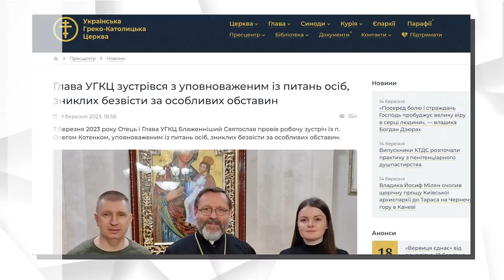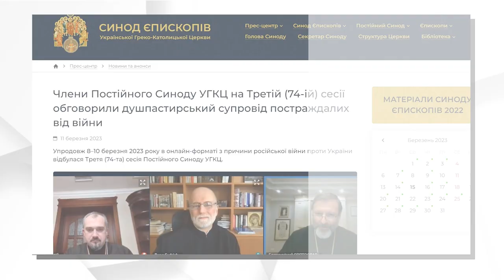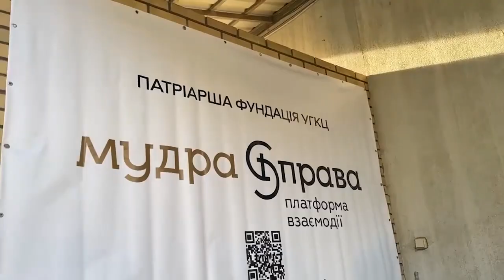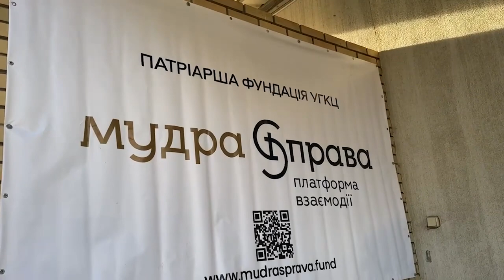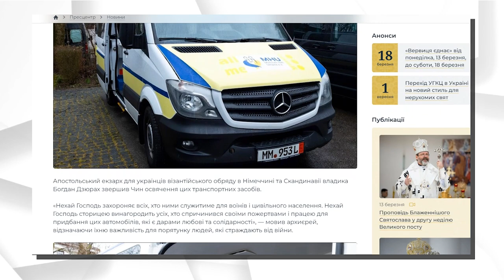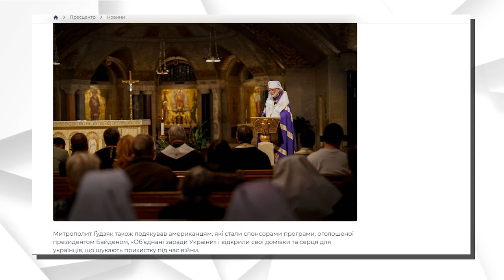Новини УГКЦ / Головне в житті Церкви за 10-16 березня 2023 / Дайджест ⚡️3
Українська Греко-Католицька Церква (УГКЦ) — Східна Католицька Церква, яка перебуває в повній єдності з Апостольським Престолом. За кількістю своїх вірних (понад п’ять з половиною мільйона) вона є найбільшою у світі з усіх 23 Східних Церков у католицькій спільноті та другою після Латинської Церкви. Її очолює Верховний Архиєпископ Києво-Галицький Блаженніший Святослав. УГКЦ, за чинним законодавством Католицької Церкви, — Церква свого права (Ecclesia sui juris). У неї є власний обряд, який походить із Константинопольської традиції, та вона зберігає літургійну, богословську, духовну і дисциплінарну спадщину цієї традиції в культурі та історичних обставинах свого народу. Як одна з частин давньої Київської Церкви, УГКЦ прагне відновлення її первісної єдності. У суспільному і громадському житті своїх вірних обстоює право українського народу на свою незалежну соборну державу та становлення в ній зрілого громадянського суспільства; реалізує велику кількість благодійних і громадських проєктів в Україні та поза її межами.

УГКЦ має безперервну ієрархічну спадкоємність від часу офіційного Хрещення Русі-України та становлення на її території церковної структури. Новий період у її багатовіковій історії розпочинає 1596 рік, коли в Бересті (тепер Білорусь) на церковному Соборі було проголошено відновлення повної єдності з Римським Престолом. Ця подія ввійшла в історію під назвою «Берестейська унія».

Згідно з угодами Берестейської унії, богослужіння, церковна організація й обряди в Унійній Церкві залишилися такими, якими були до унії. Церква підпорядкувалася Папі Римському та прийняла католицькі догмати про сходження Святого Духа від Отця і Сина (filioque) та про чистилище, які в ті часи становили головні розбіжності між Православною та Католицькою Церквами.

Унаслідок трьох поділів Речі Посполитої Київську митрополію Греко-Католицької Церкви було розділено на дві частини: на землях, що відійшли до Російської імперії, унію в 1838 році ліквідували. Проте Австрійська імперія проводила політику сприяння унійним процесам, тому що УГКЦ відігравала консолідаційну роль в українському суспільстві та сприяла розвитку культурно-освітнього життя.

Розквіт УГКЦ припадає на XIX століття. Провідною постаттю греко-католицького руху в першій половині ХХ століття був львівський митрополит Андрій Шептицький. Із встановленням радянської влади на західноукраїнських землях влада офіційно ліквідувала УГКЦ — і Церква існувала лише в підпіллі. Аж у 1989 році, за горбачовської перебудови, УГКЦ вийшла з підпілля.

27 червня 2001 року під час апостольського візиту в Україну папа Іван Павло ІІ проголосив 28 осіб блаженними Церкви. Це єпископи, священники, монахи й монахині та один мирянин, більшість із яких зазнали страждань і прийняли мученицьку смерть за віру в часи комуністичного та нацистського переслідувань.

Серед найбільш знакових постатей УГКЦ є Митрополит Андрей Шептицький (1865–1944), Патріарх Йосиф Сліпий (1892–1984) та Блаженніший кардинал Любомир Гузар (1933–2017).

УГКЦ завжди значну увагу приділяла освіті та вихованню молоді. У минулому Церква була головним носієм освіти серед українців. Одразу після її виходу з підпілля було відновлено діяльність багатьох церковних навчальних закладів. Нині УГКЦ має десять єпархіальних і між’єпархіальних духовних семінарій, половина з яких розташовані на терені України.

Найвищим керівним органом Церкви є Синод Єпископів УГКЦ, до складу якого входять 43 єпископи з 11 країн світу. Синод Єпископів є найвищим законодавчим, судовим і керівним органом Церкви. Основним принципом синодального устрою є колегіальність.

У наш час знаковими стали Синоди Єпископів УГКЦ 2002 року, учасники якого однодушно підтвердили курс на утвердження патріаршого устрою УГКЦ, та 2004-го, який прийняв рішення про повернення осідку Глави УГКЦ до Києва.

Поширюйте відео!

Україна молиться!